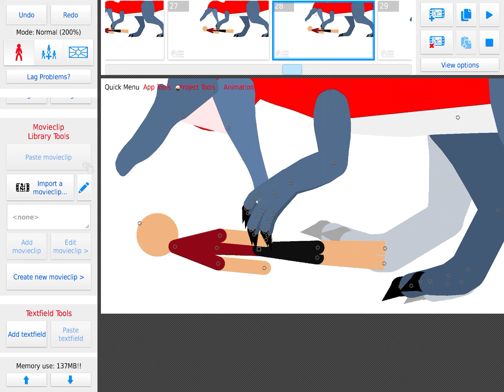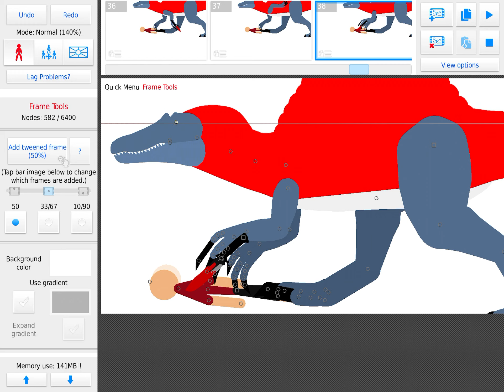This is my ultimate form It hard sharp claws. Big mouth big Legs And It’s stronger